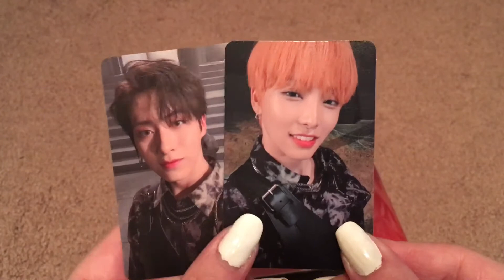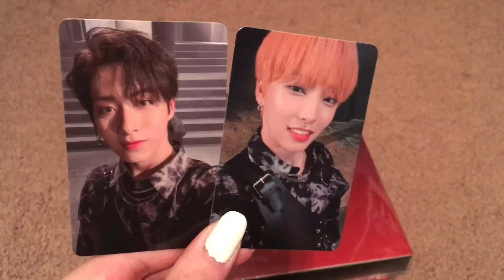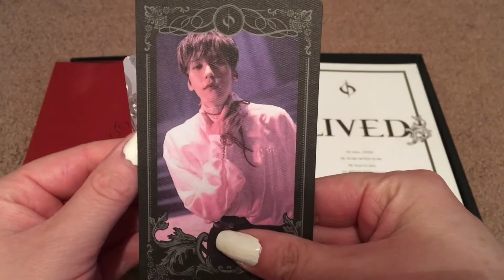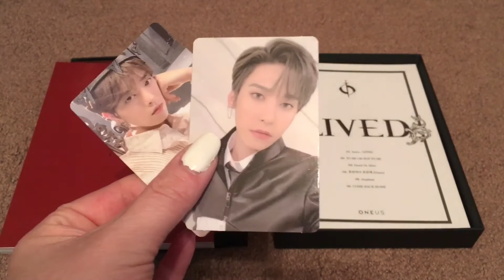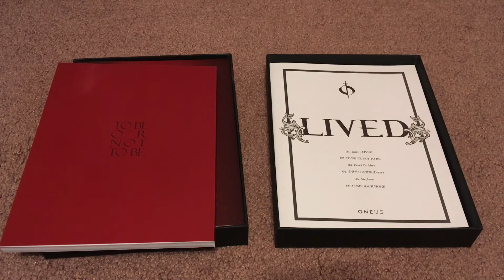ONEUS MyMusicTaste Exclusive LIVED 4th Mini Album Special Pre-order Limited Photocards Reveal MMT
Today I open 2 copies of ONEUS's 4th mini album, LIVED, and do a photocard reveal of both the album photocards and the MyMusicTaste exclusive pre-order photocards.

I purchased these albums from MyMusicTaste.com.